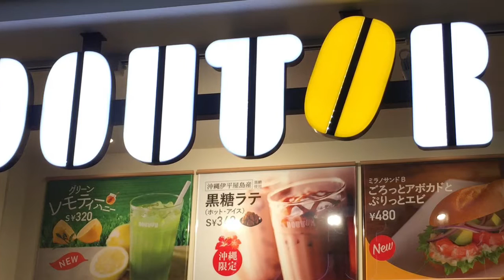沖縄伊平屋島 黒砂糖